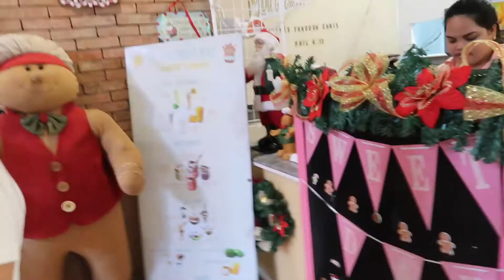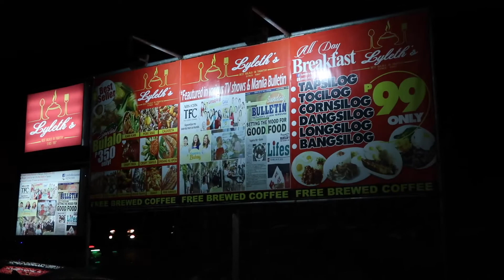THE GINGERBREAD HOUSE OF TAGAYTAY & FAMILY BONDING | PHILIPPINES TRAVEL VLOG 2019